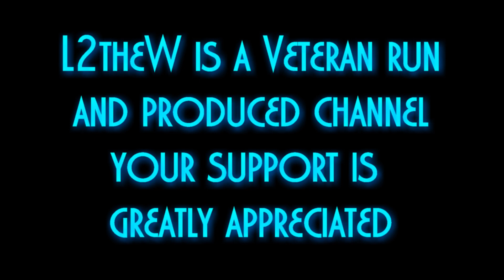2019 Syclone is a failure from a Grand National owners perspective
Who will pay 70k plus for 455 horse power? When cars become legendary let the name rest in peace don't bring back some half ass attempt to capitalize on something that was once great now the Syclone name will always be remembered as the failure.
What I use
GOPRO Fusion
GOPRO Hero 7 black
GOPRO Hero 5 black
GOPRO Hero 5 session
GOPRO session
GOPRO Hero 3 Black
CANON 80D
CANON 80D Creator kit
DJI Mavic Pro
FLY More combo
DJI Ronin S
DJI Spark
FLY more combo
Drone screen a must for bright light
Manfroto Backpack for all my gear